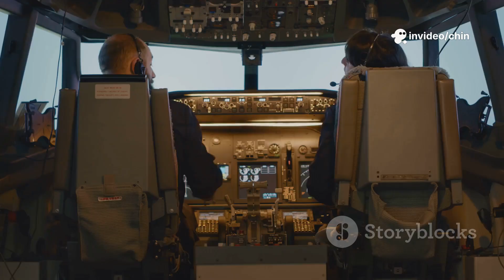The Legendary B-52 Bomber | US Airforce Flying Beast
Discover the legendary B-52 Bomber, a true icon of the US Air Force! This faceless video dives deep into its impressive technical specifications, showcasing why it remains a formidable force in aviation history. From its powerful engines to advanced avionics, learn how this strategic bomber has dominated skies for decades. Perfect for aviation fans eager to explore military aircraft engineering and history through stunning stock footage paired with classic Hormozi-style subtitles. Experience the heroic background music that brings this airborne titan’s story to life.